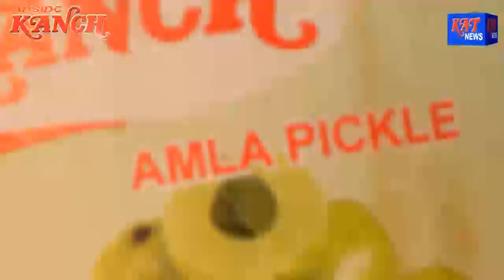KARBI PRIME TIME NEWS DATE 03 02 18